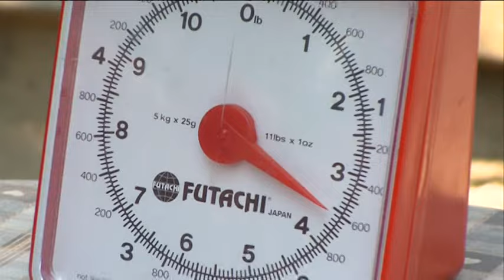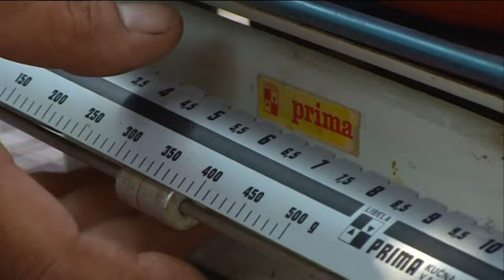Televizija Pomoravlje - Najveći paradajz na svetu, prilog